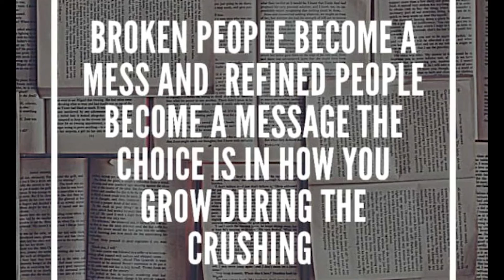Mental health interview- FLM325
An interview on Mental Health.

Advertising for a book launch

The story behind the Glory : Crushed to Victory